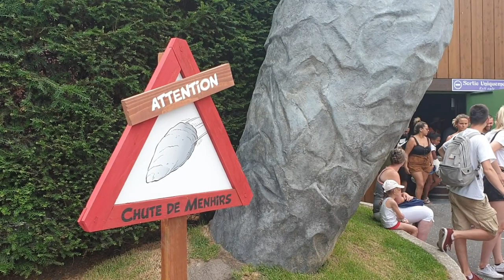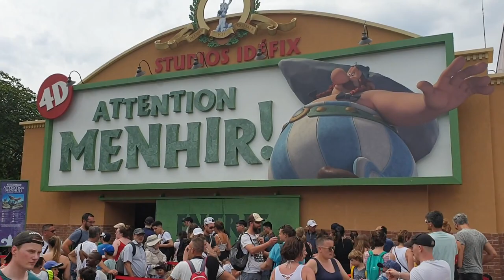PAT on TOUR #1 : TROP DE MONDE AU PARC ASTERIX !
Première étape de notre Parcs à T'aimes on tour : Le parc Astérix ! Énormément de monde ce Dimanche au parc sous un soleil de plomb ... autant en profiter pour faire spectacles et attractions moins communes.